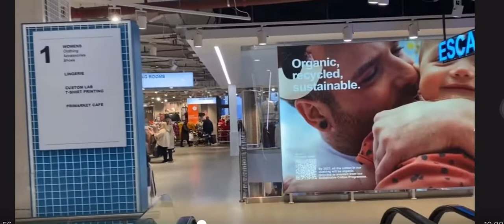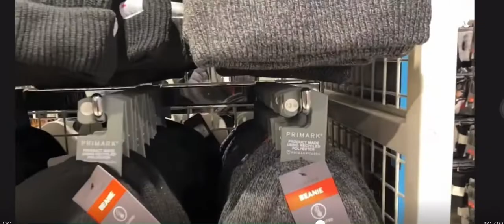Birmingham Primark shopping collection enjoy shopping Bulring shoping mall@salmapoppysukvlog